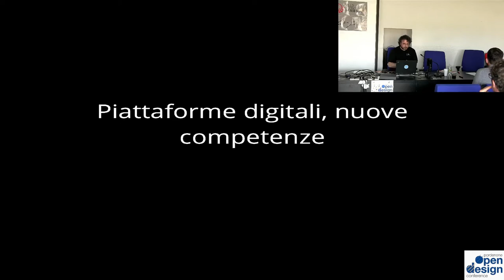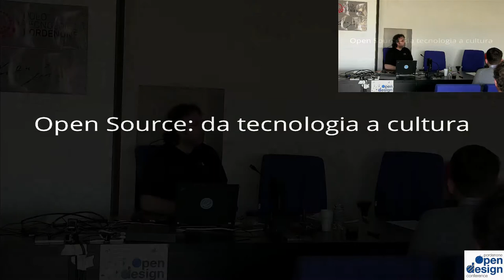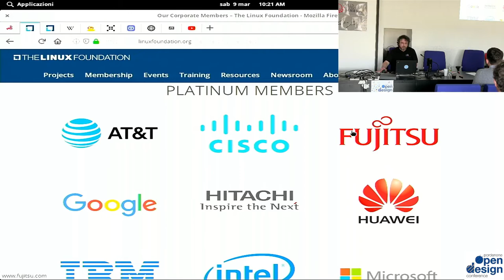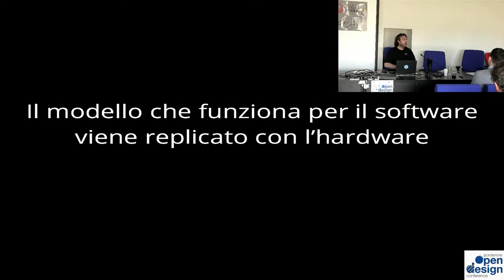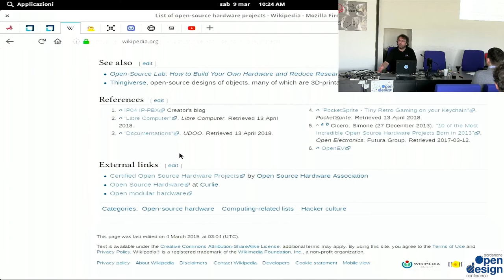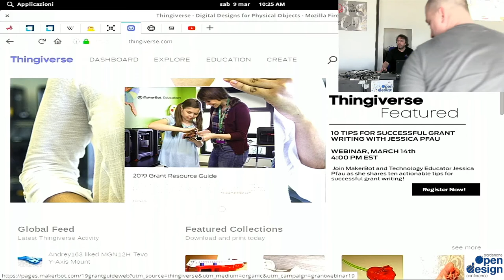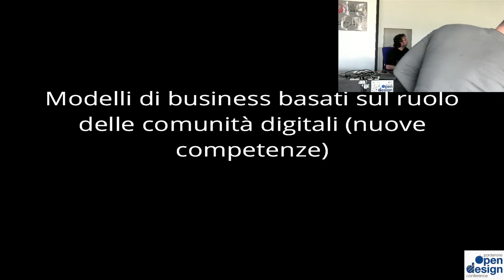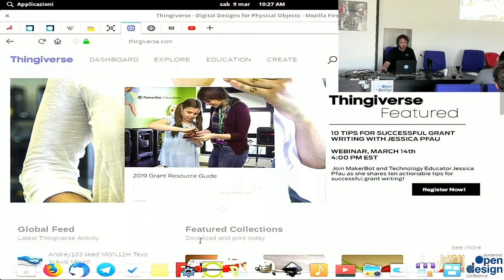State of open design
Relatore Giovanni Longo